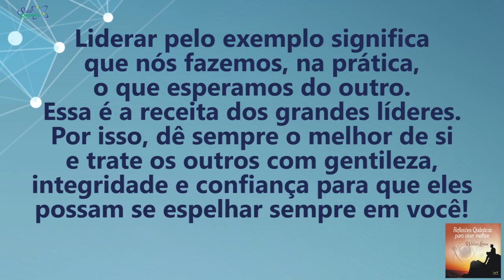Coaching Quântico 153: A Receita Para se Tornar um Grande Líder! | Wallace Liimaa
✭✭✭✭✭ Nesse vídeo abordo a importância de ser exemplo e espelho para os outros e ter como referência pessoas que possam contribuir com o nosso processo. Assista já!